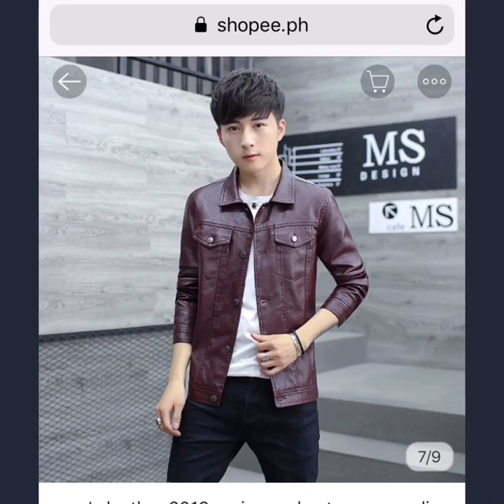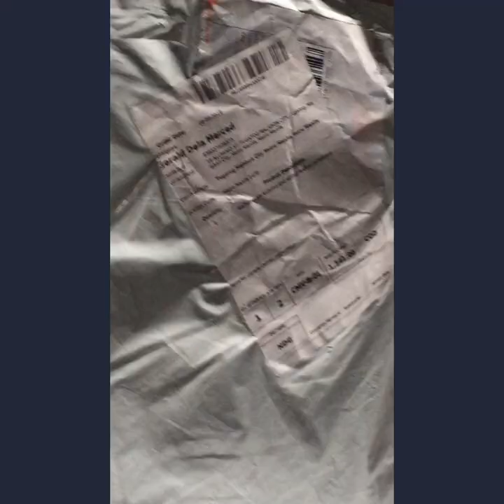Shoppe Expectation Vs Reality ( Leather Jacket ) - Worth It?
Jacket
1. Leather Jacket burgundy

Shades

1. I2I New York Wooden Shades
2. Pacific Blue Ray ban meteor Inspired

Hairstyle

1.Layered